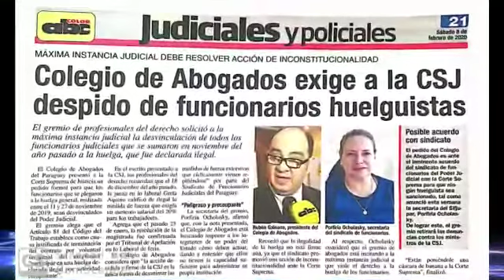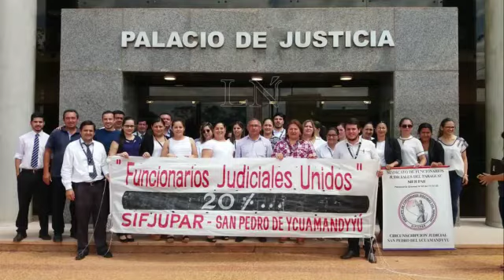Raúl Araya Castillo, de la CLTJ, habla sobre la lucha de trabajadores judiciales de Paraguay